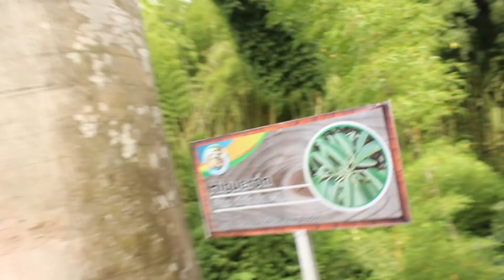VLOG ! MON PLUS BEAU VOYAGE ! LA COLOMBIE !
🛑 L'Été dernier je suis parti en dans mon Pays : La Colombie ! ça
       faisait 7 ans que je n'y étais pas retourner ! J'ai que filmé 1/4 de mon voyage là bas car je voulais profiter des paysages et de ma famille ! Désolé pour le cadrage je n'avais pas tout le matériel en question là bas ^^( stabilisateur etc ) Mais j'espère que ce Vlog vous a tout de même plu :D
Mon insta: firedani:
Mon insta YouTube: firedani_yt

Mon Snap_ firedaniyt

📍 🎮 ✔ ► Ajoute moi sur le PSN = FireDani1290 et FireDani1290YT

► Toujours là pour mes abonnées